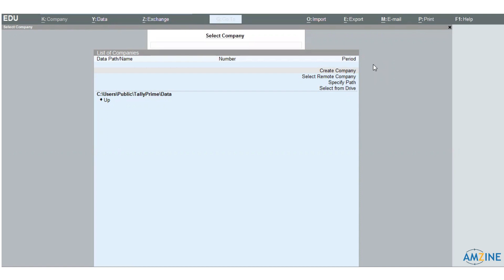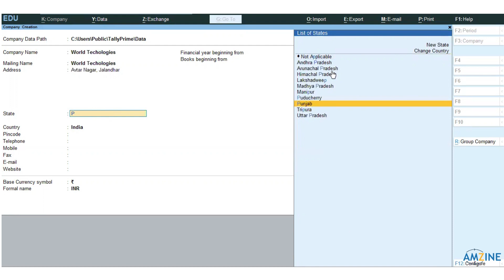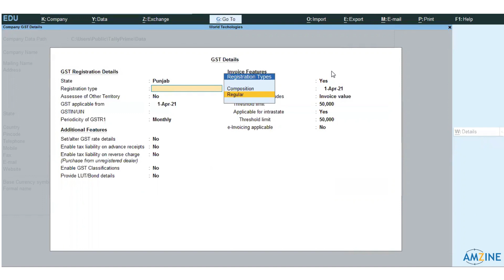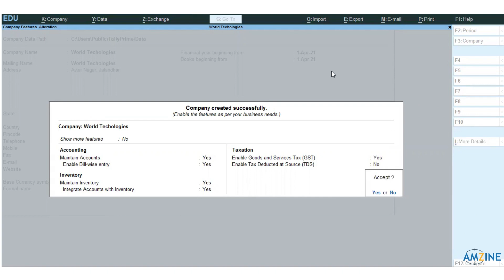TOPIC 1. How to create company on TallyPrime || ⌨💻Amzine Institute 💻⌨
Learn TALLY PRIME With detailed concept explained with an easy example.
You get knowledge of everything about Tally Prime With Amnzine Institute

In this video, you will learn CHAPTER 1. How to create company on TallyPrime || ⌨💻Amzine Institute 💻⌨ ||

My dear viewers l will continue sharing videos on your suggestions also.